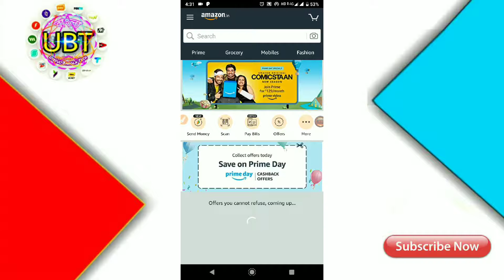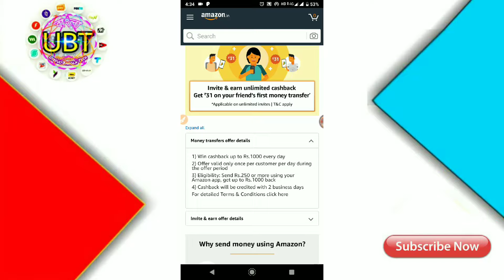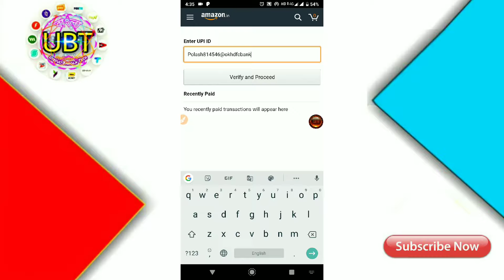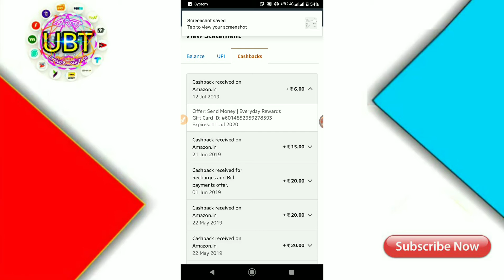Amazon Pay July Best Loot | Earn Upto Rs 100 Daily | Just Sent Min Rs 250 | Useful Bangla Tech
About This Video:

How to Earn Upto Rs 1000 Daily From Amazon?

1. Go-to Amazon App & Open Amazon Pay

3. Sent Rs 250 to Anyone & Get Cash Instantly.

Amazon Pay July Best Loot Offer, Amazon pay Earn Upto Rs 100 Daily, Amazon Just Sent Min Rs 250 & Earn Cashback, Useful Bangla Tech, Amazon upi offer, Paytm Cash Earning, Amazon best offer, Amazon 2019,